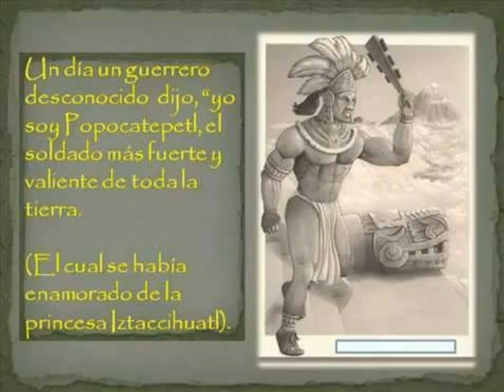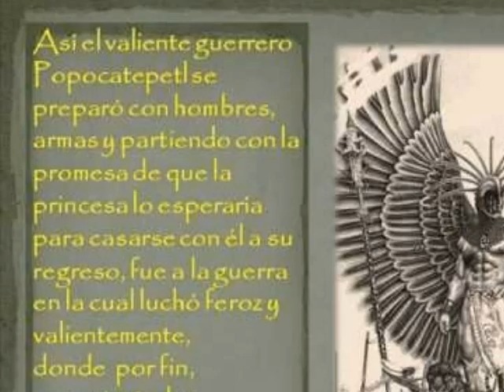Tzomoni-Popocatepetl e iztaccihuatl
ALBUM: vientos del pasado 2015
Genero: musica experimental con instrumentos de origen pre-hispanico